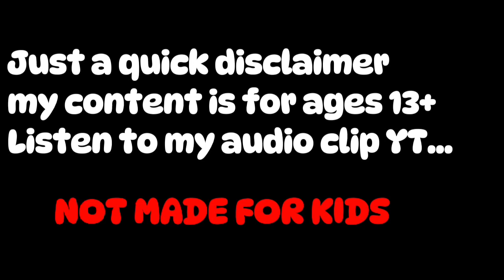YT Disclaimer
This disclaimer will be in every video goin forward... (sorry for the length) needed to make sure YouTube picks up every word im saying (I even added swear words soo Youtube dont mark my videos, they are not ur chalk boards)